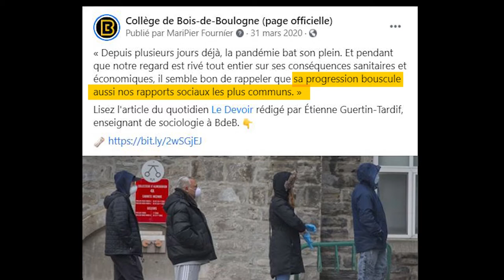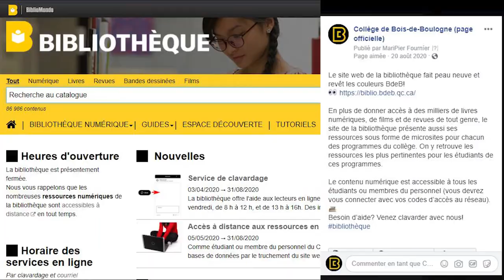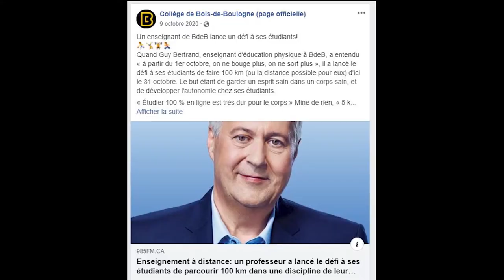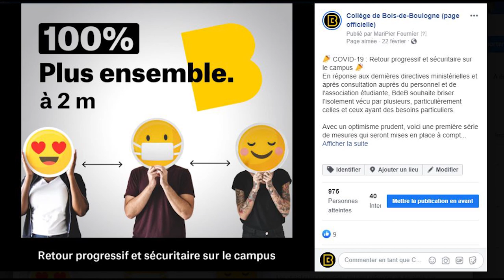COVID-19 - Un an après à BdeB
Le 13 mars 2020, le premier ministre du Québec annonçait la fermeture des cégeps jusqu'au 29 mars 2020.

Après un an de pandémie et malgré les difficultés, voyez tout ce que nous avons accompli 100 % Ensemble.